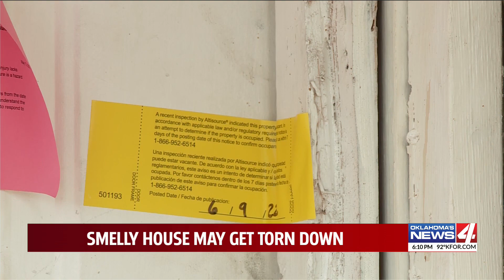‘The smell was that bad’: Oklahoma house where abandoned dogs found to be demolished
Midwest City Council members unanimously approved the demolition of a house that is “deplorable” and causing a foul stench to the neighborhood.